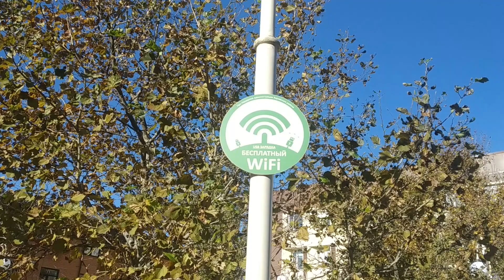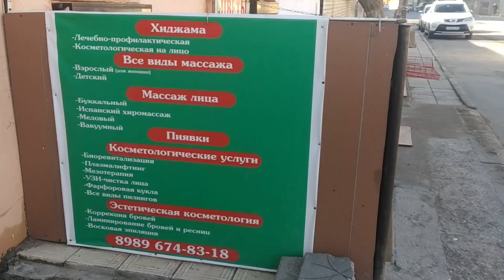ДАГЕСТАН - МАХАЧКАЛА УЛ КЕРИМОВА 26 НОЯБРЯ 2020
До 1990 года работал на заводе "Эльтав" и с тех пор ни разу не бывал в этих местах. И вот на днях пришлось поехать в Кировскую администрацию и не узнал те места, а где возвышались заводские корпуса, где работало несколько тысяч молодежи - нынче непонятные строения и территории! Воистину, все в нашей жизни меняется когда-нибудь!